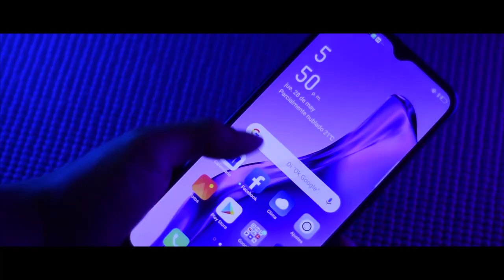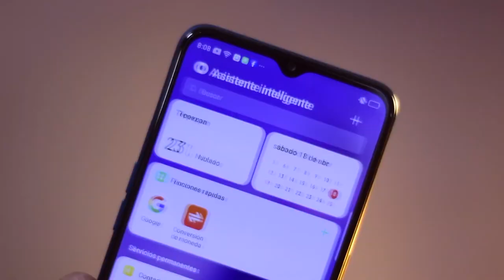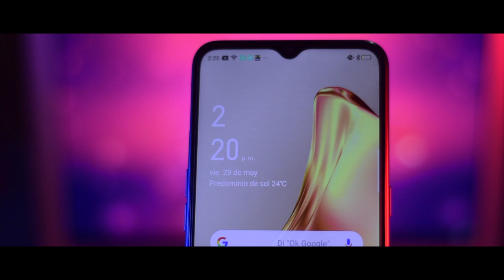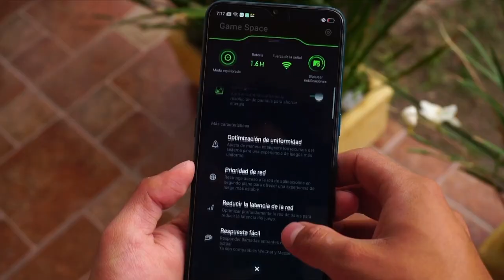Oppo A31 / 5 razones para COMPRAR